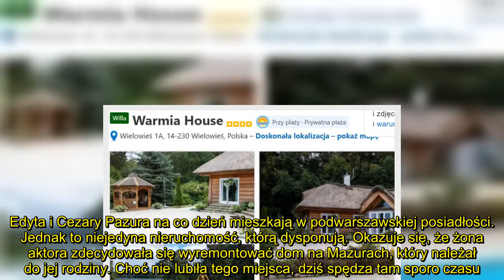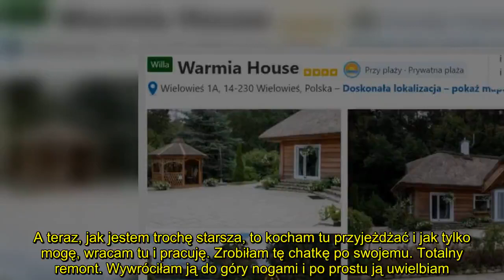Pazurowie wynajmują willę! Cena zwala z nóg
Edyta i Cezary Pazura zdecydowali się wynająć posiadłość, która należała do rodziny Edyty. Dom na Mazurach został wyremontowany i cena za nocleg nieco szokuje.